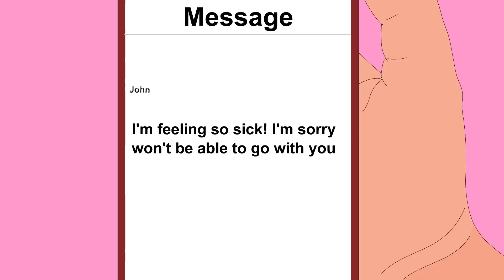3 TRUE DEEP WOODS HORROR STORIES ANIMATED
3 TRUE DEEP WOODS HORROR STORIES ANIMATED

CREDITS